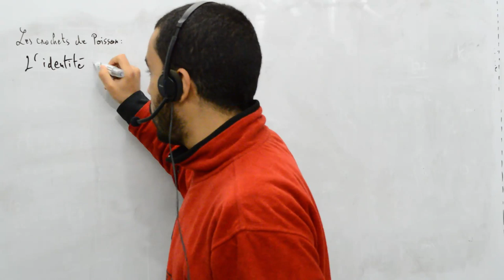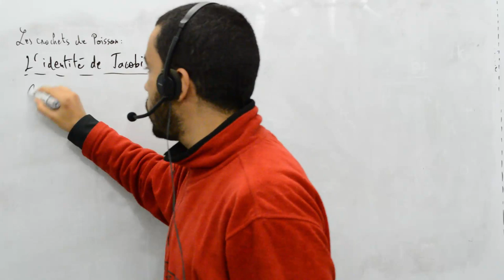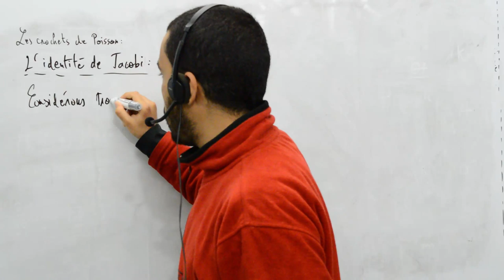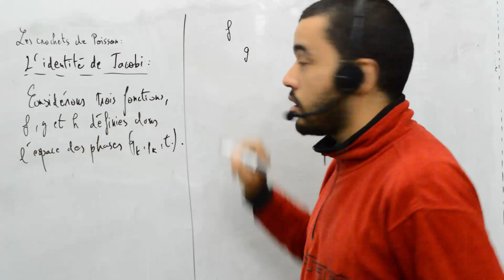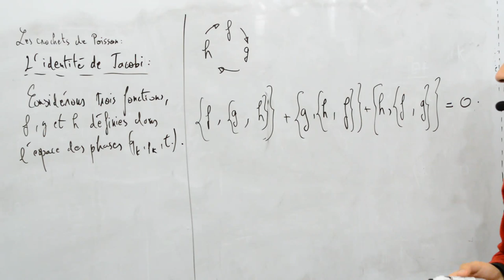Mécanique analytique, l'indentité de Jacobi